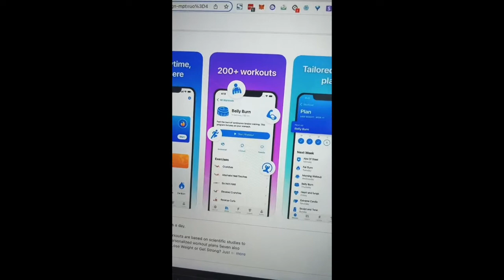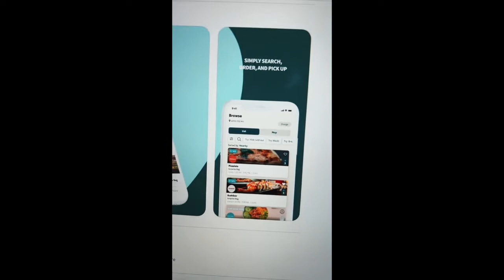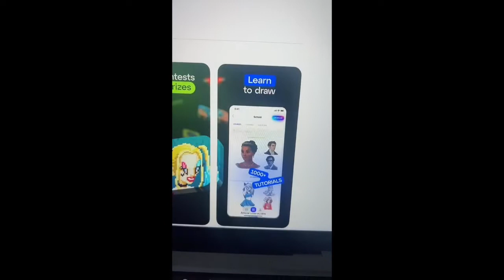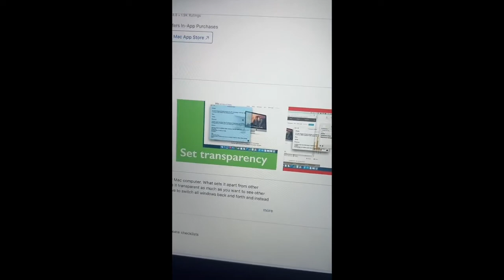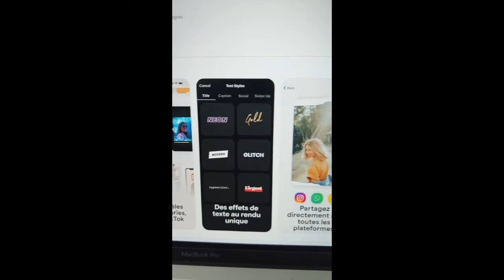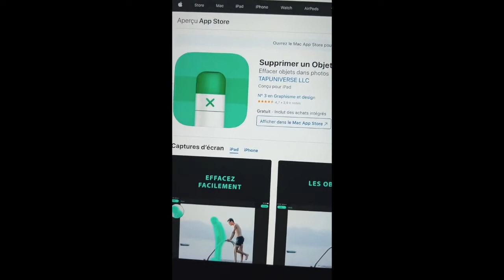Compilation Applications indispensables que tu dois connaître Partie 11-20 📱🤓